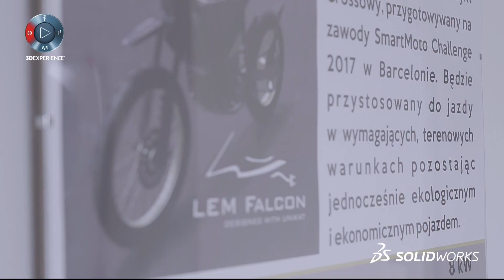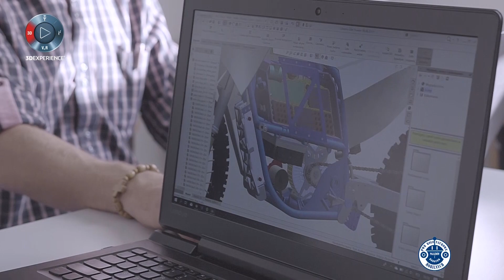PiRM video - EDU customer testimonial - VAR - SOLIDWORKS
PiRM video - EDU customer testimonial - VAR - SOLIDWORKS. Discover how KN PiRM from the Scientific Group of Vehicles and Mobile Robots, from the Mechanical Faculty of the Wrocław University of Technology in Poland, took the 1st place at the general classification of the 30kW category of the Polish SmartMoto Challenge with their motorbike LEM THUNDER designed with SOLIDWORKS.